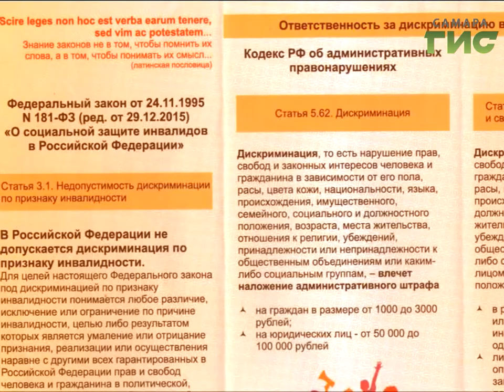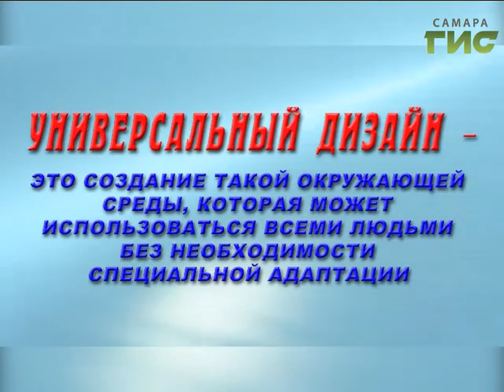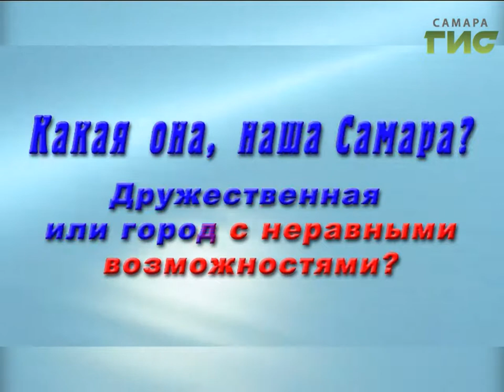"Город С" от 09.12.2016 (Эфир 18:15)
Как  помочь людям, утратившим трудоспособность? Кто стоит на защите их прав? Как они могут участвовать в общественной жизни? Поговорим об этом с  председателем правления общественной организации инвалидов-колясочников «Ассоциации Десница» Евгением  Печерских и  юристом "Ассоциации Десница", координатором по вопросам инклюзивного образования "Самарской гуманитарной академии" Анной Хесиной. Смотрите "Город С".